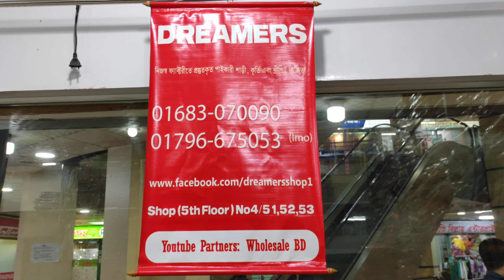ম্যাচিং মাস্কসহ আনকমন ডিজাইনের কুর্তি ও ২ পিস কিনুন কম দামে❤️।।Buy Kurti And tops With Musk